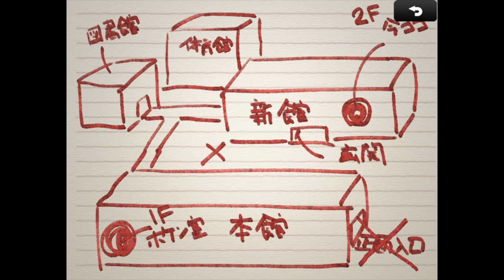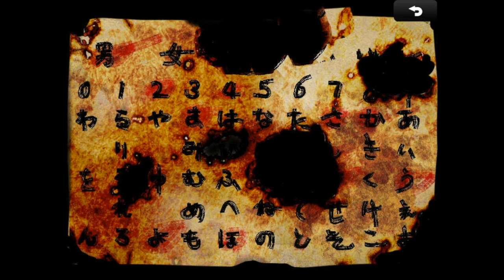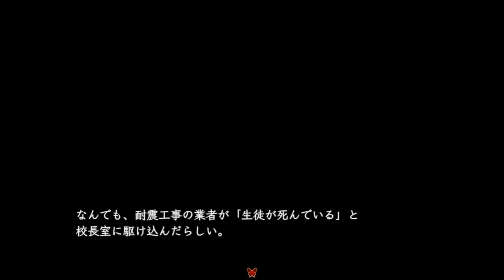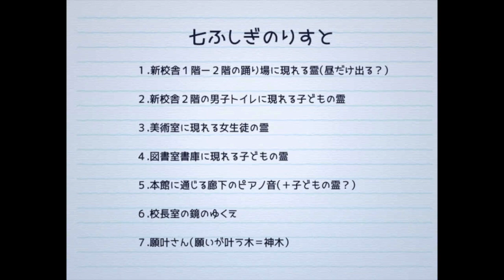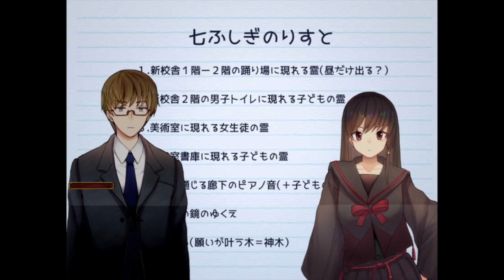【弐号】願いが叶う木 前編 神石師（じしゃくし）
一 崇（はじめ たかし）は、少しだけ勘の良い人間だった。
空気が悪い気がする。近寄っては行けない気がする。
どこからか視線を感じる。
……その程度の勘の良さだった。
ある日、刑事になった彼は黒髪の少女、纉石 綾（つづきいし あや）と出会う。
同時にそれが、彼の人生を大きく変える【神石師（じしゃくし）】との出会いだった。
このゲームの詳細は